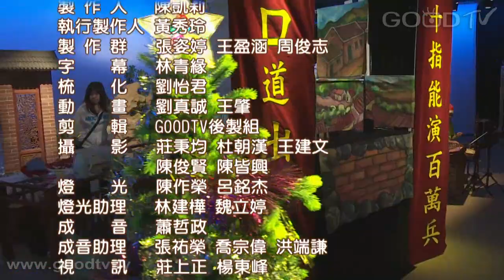劉三講古~聖誕特別節目-奇異恩典 戲說平安夜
約翰牛頓曾經是一個無惡不做的販奴船長，但是為什麼他卻能夠悔改相信耶穌，並寫下奇異恩典這首流傳千古的詩歌？他晚年時曾說有兩件事他不會忘記，第一是他曾是一個大罪人；第二是耶穌基督是大救主。因著耶穌基督降生來到世間，我們每個人都能領受那份奇異恩典是只要我們願意相信耶穌，不論曾經犯下怎麼樣的錯，我們都能夠有一個新的生命！